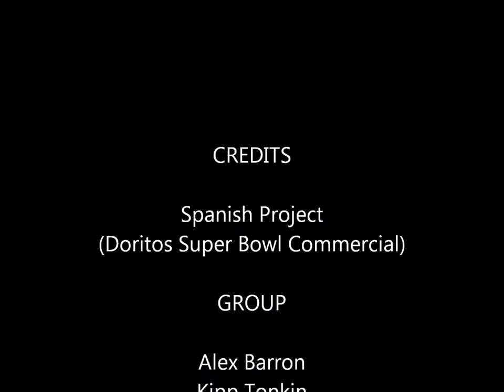Doritos Super Bowl Commercial [Spanish Project]